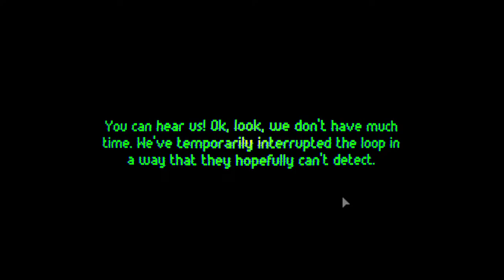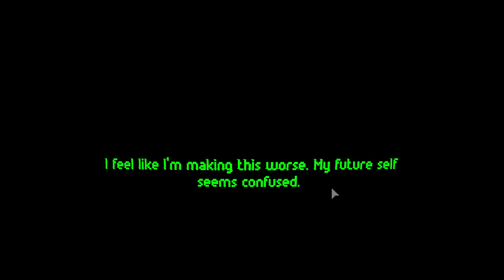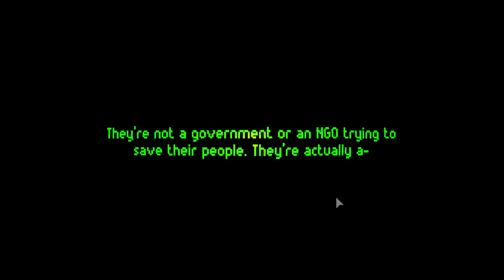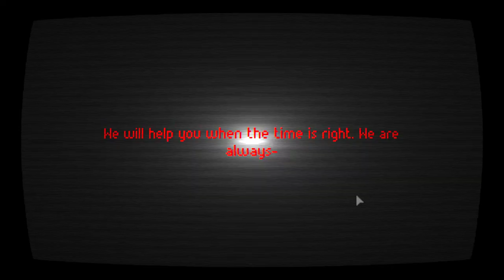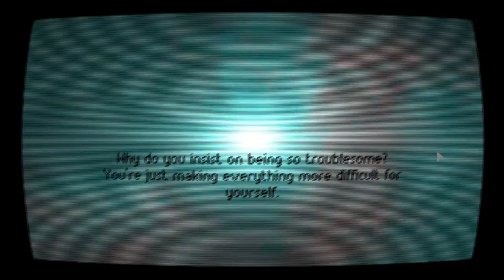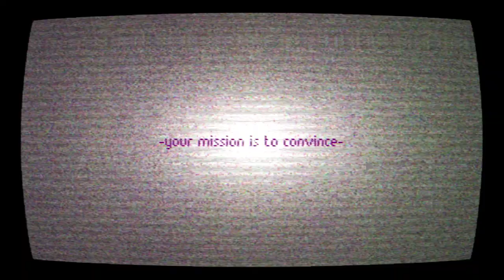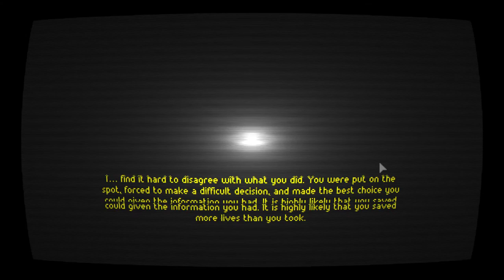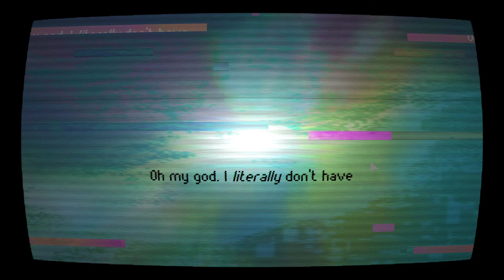Your Future Self (2019) - First Impressions Review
Your Future Self is a very interesting science fiction mystery where you argue with yourself (35 years later) through a visual novel-like interface. It's a short game but I recommend it. 7/10